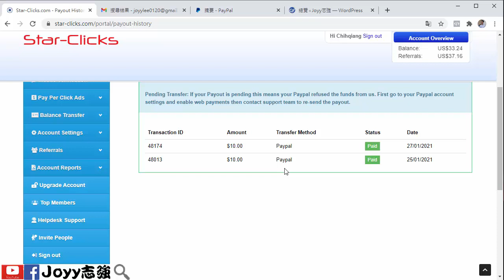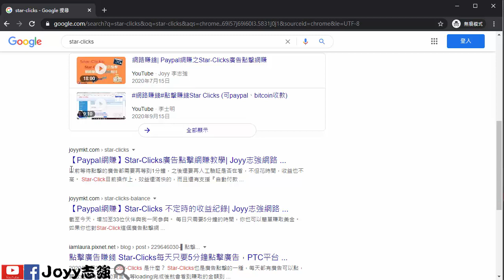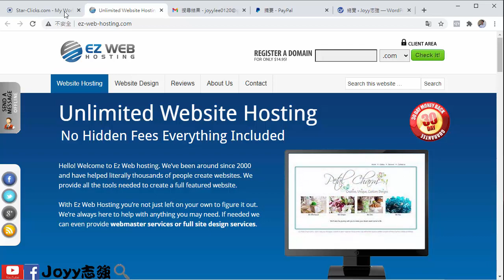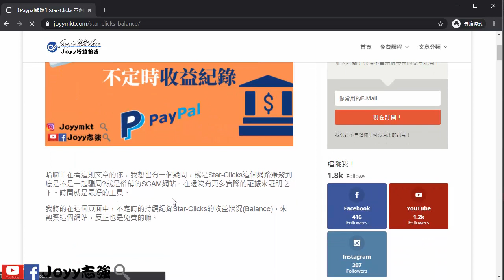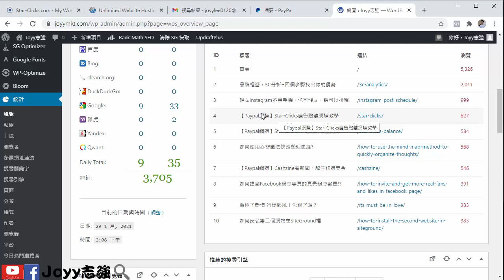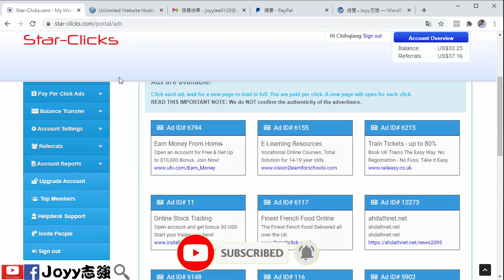網路賺錢 | Paypal網賺之Star-Clicks廣告點擊網賺 提現 與 經營方式 說明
Star-clicks 讓我在1月底，經營半年後，成功提現囉。
這段影片主要是和你分享提現的紀錄與我經營的2種方式。

最簡單的，還是透過影片分享與寫作Blog是最簡單而且直接的方式。

想學習如何架設網站，可以在這個說明欄的地方，找到相關的Wordpress教學說明喔。

廣告點擊型的網賺，一直都在網路上，有著一定群組在支持與使用。推薦這個網路賺錢的方式，每天只要花你5分鐘，就能輕鬆賺取美金至Paypal帳戶或虛擬貨幣的地址喔。還在找免費的網賺嗎？這個你一定要來試試！

Star-Clicks是個新興的廣告點擊網路賺錢項目之一。每次只要用你閒餘的時間，不用5分鐘，開啟完廣告的頁面，等完成後，就會看到帳戶自動入帳美金了。以前等待點擊的廣告都需要再等到1分鐘，之後還要再人工驗証是否在看，不但花時間，收益也不高。

Star-Click目前操作上，效益還滿快的，而且還有支援『自動付款』這真的很方便。當然這個網賺也有提供『付費會員』。至於加不加入，就看你自己的選擇。Joyy我自己目前是以免費會員身份先進行。

有興趣的你，一起來試試吧！

【Paypal網賺】Star-Clicks廣告點擊網賺教學文字版